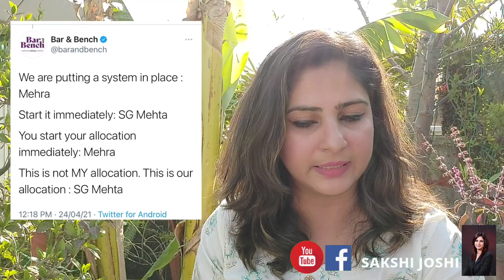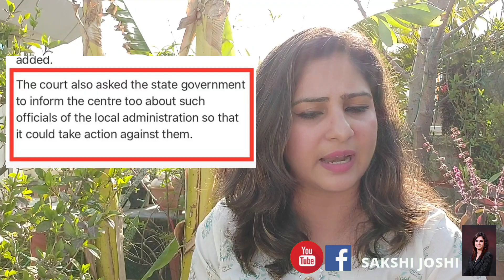दिल्ली हाई कोर्ट ने ग़ुस्से में कहा ऑक्सिजन जिसने भी रोकी उसे टांग देंगे